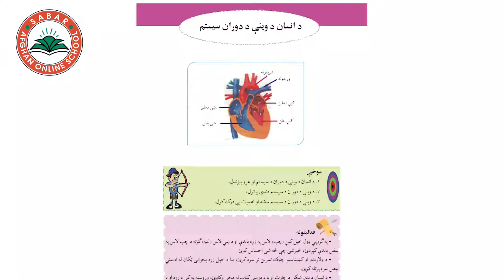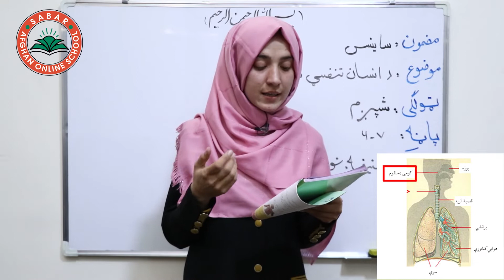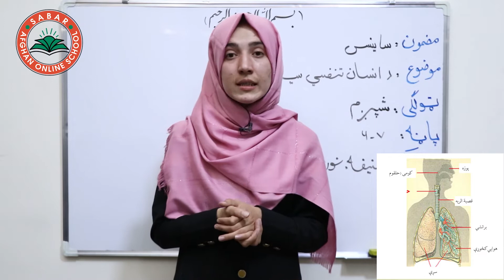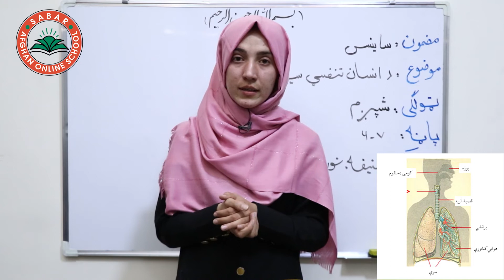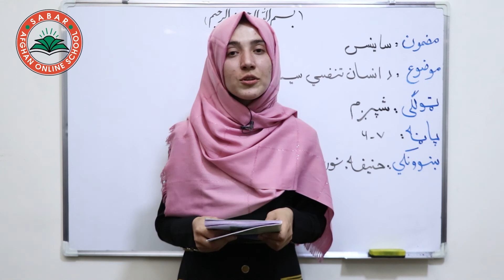Class 6 - Science | Human respiratory system - Lesson 3 | د انسان د وینې د دوراند انسان تنفسی سیستم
د انسان تنفسی سیستم,
سیستم تنفسی انسان ,

LESSON 3  _  Class 6   SCIENCE  /  لوست   3  ـ  د ساینس مضمون ـ  شپږم ټولګی

د صبار_افغان_آنلاین_ښونځی